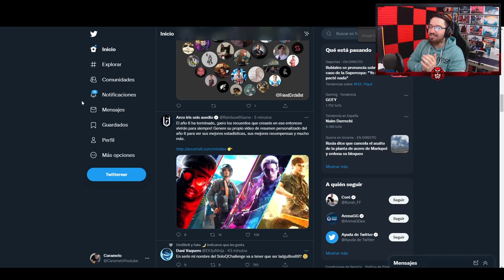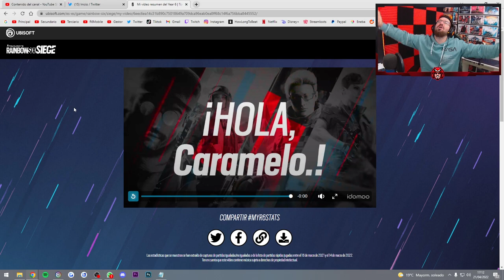Así FUÉ mi AÑO 6 de R6 | Caramelo Rainbow Six Siege Gameplay Español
✅ Así FUÉ mi AÑO 6 de R6 en este Gameplay de Rainbow Six Siege español en Demon Veil.